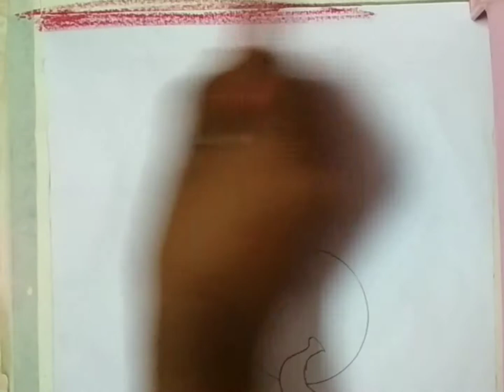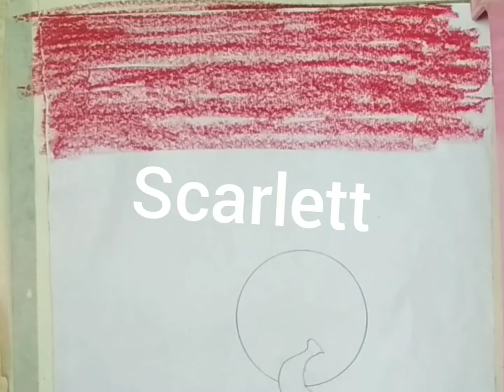Oil pastels elephant scenery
Vigil poovaiyar song with thalalpathy